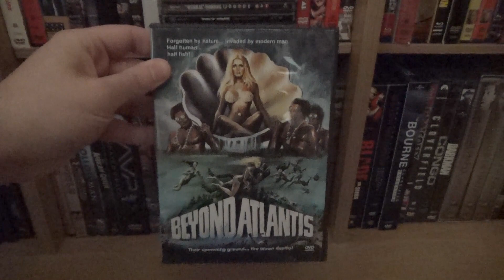Movies to Watch on a Rainy Afternoon- “Beyond Atlantis (1973)”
(I apologize for crackling audio in some scenes. The DVD I used to rip the movie was super cheap and this is the end result.)

A band of adventurers invade a native island determined to grab a reported fortune in buried treasure. The islanders are just as determined to keep their sacred treasure. Complications ensue.